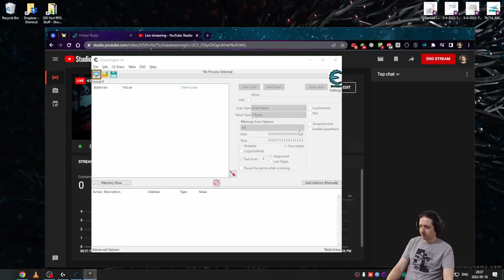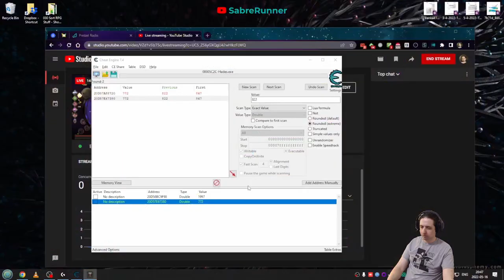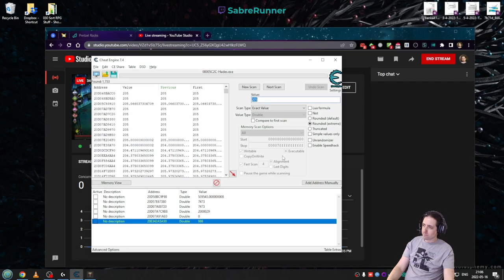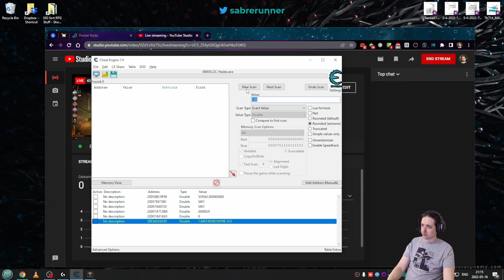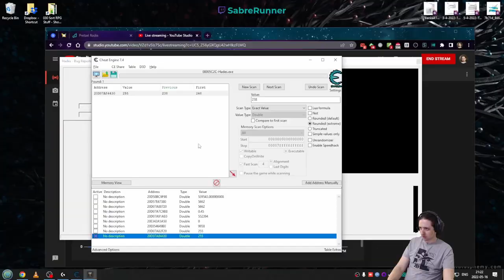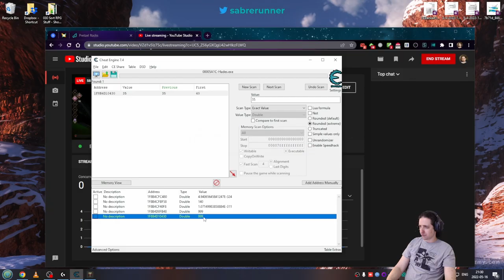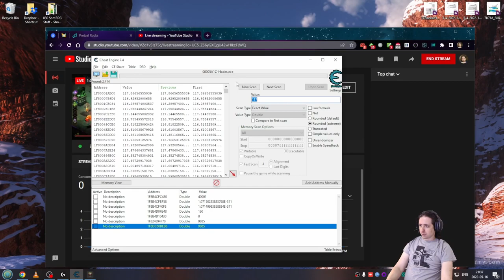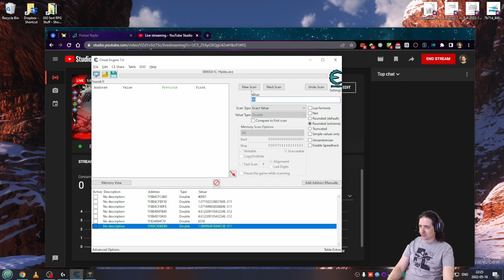Running the Gauntlet˸ Hades, Part 11